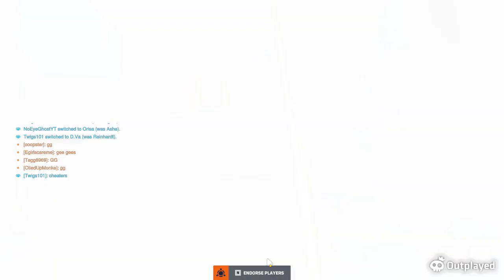overwatch ep2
I am doing a series so sit back eat your grimace shake and enjoy.